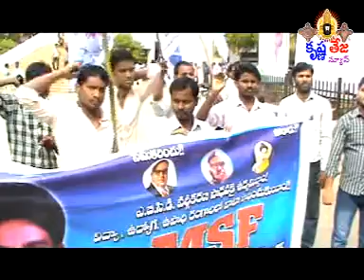22-12-14 Tirupati Krishnateja news